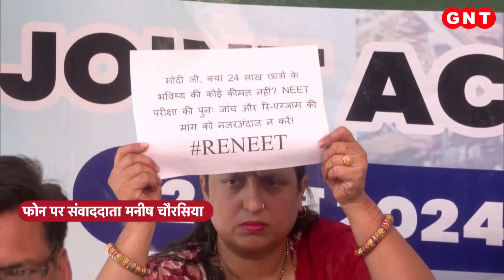NEET Controversy: नीट 'धांधली' पर Supreme Court का बड़ा फैसला, ग्रेस मार्क्स देने का फैसला हुआ रद्द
NEET-UG परीक्षा में ग्रेस मार्क्स पाने वाले 1563 कैंडिडेट्स के स्कोर कार्ड रद्द किए जाएंगे. यह जानकारी केंद्र सरकार ने सुप्रीम कोर्ट में दी. उन्होंने कहा- जिनके स्कोर कार्ड रद्द होंगे, उन्हें फिर से परीक्षा देने का ऑप्शन दिया जाएगा. रिजल्ट को चुनौती देने वाली 3 याचिकाओं पर सुनवाई हो रही है. ये याचिकाएं 4 जून को रिजल्ट आने के बाद दाखिल की गई थीं.